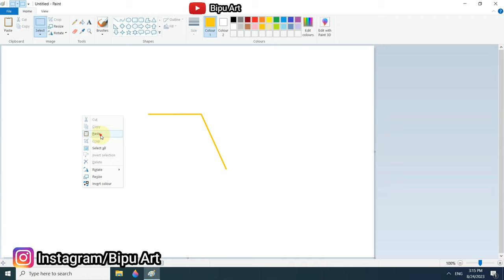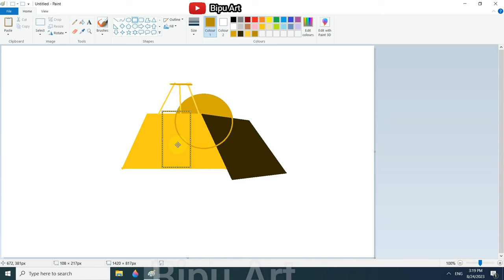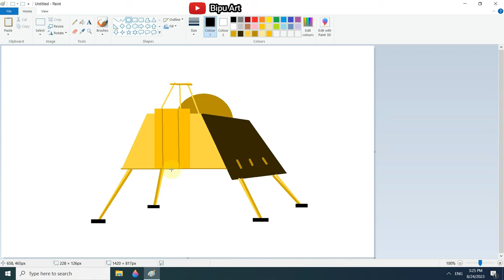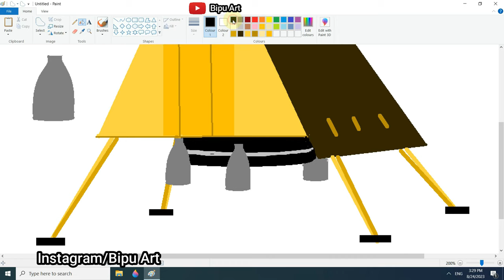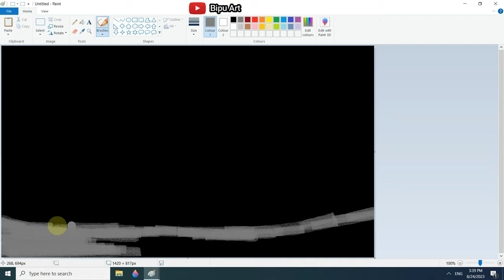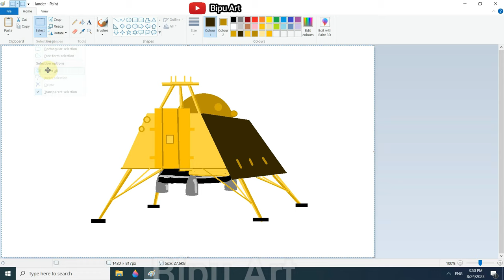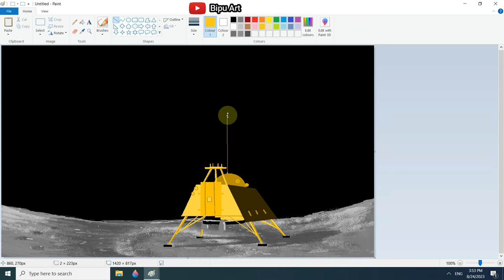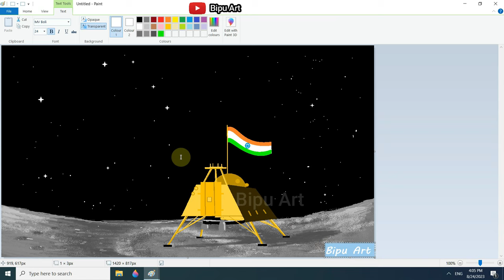Chandrayaan 3 Drawing | How to Draw in Ms Paint | drawing in paint in computer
scenery drawing

Chandrayaan 3 drawing on ms paint